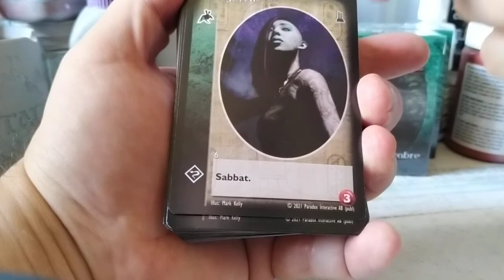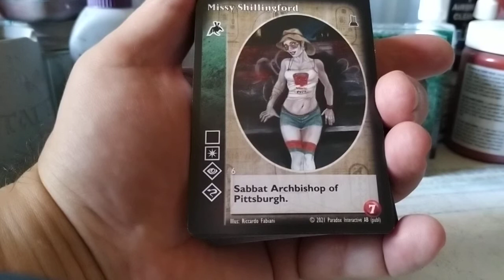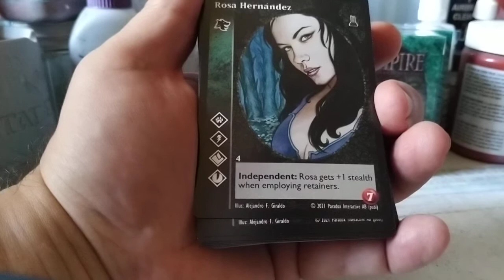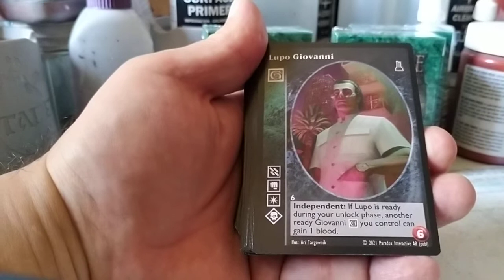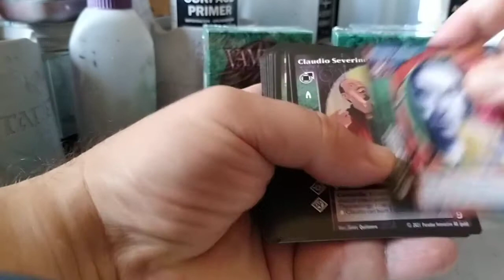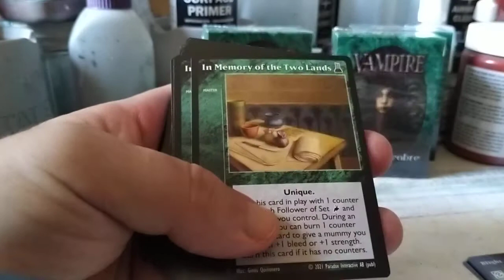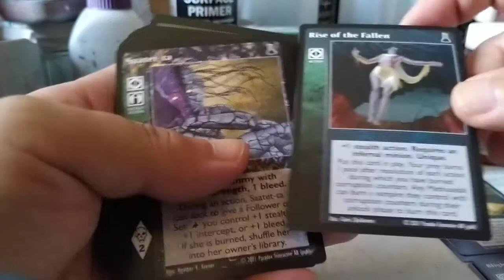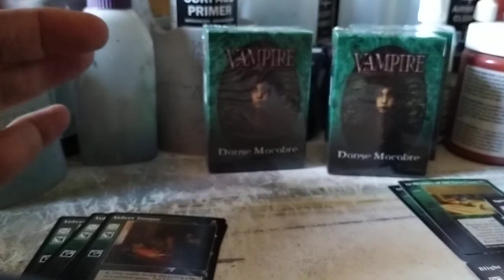VTES The Unaligned 2